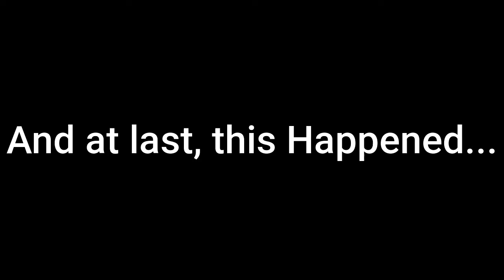Road To 9K🏆